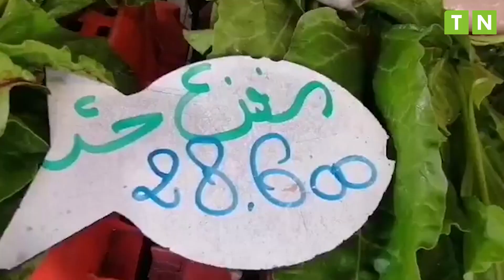مرشي القيروان اليوم الثلاثاء 20 فيفري 2024